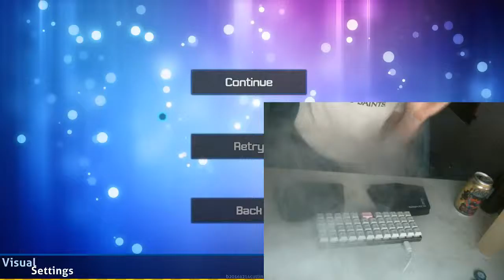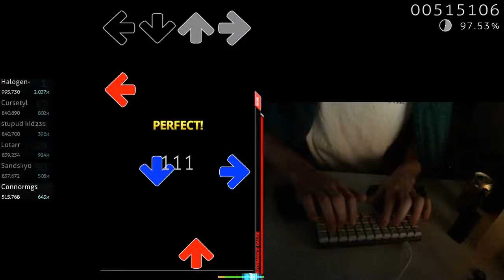kamui 8 miss S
end trills are hard